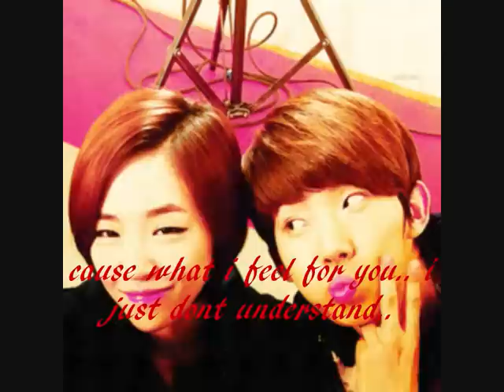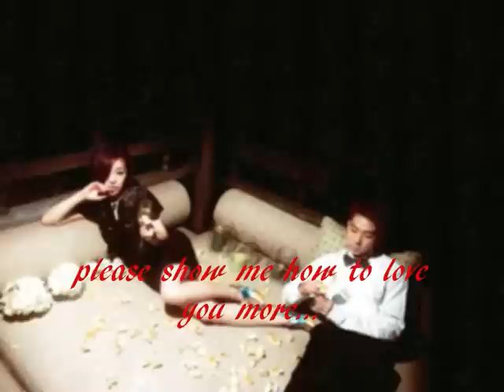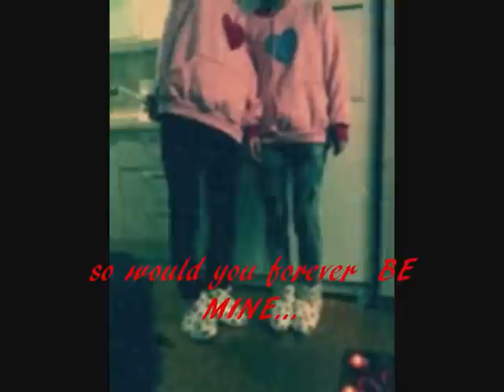adam couple 1